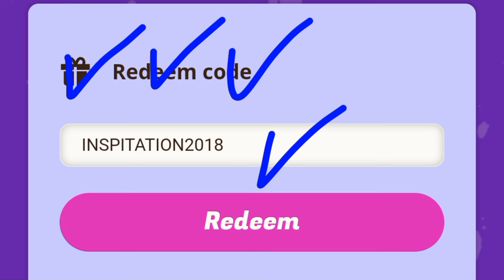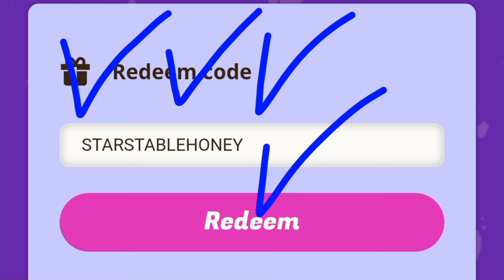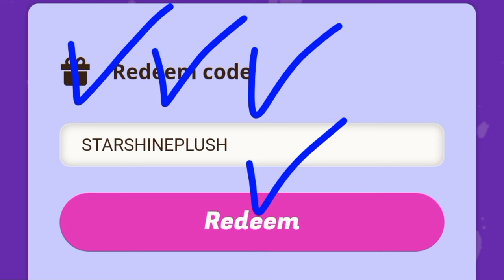⚠️ SEPTEMBER UPDATE ⚠️ STAR STABLE REDEEM SEPTEMBER CODES 2024 - STAR STABLE REDEEM CODES 2024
⚠️star stable
⚠️star stable online
⚠️sso
⚠️star stable codes
⚠️star stable code
⚠️sso working codes
⚠️sso spoilers
⚠️sso spoiler
⚠️star stable spoiler
⚠️star stable spoilers
⚠️star stable redeem codes
⚠️star stable redeem codes 2024
⚠️code star stable
⚠️star stable codes 2024
⚠️sso codes 2024
⚠️sso redeem codes star coins
⚠️code star stable 2024
⚠️sso redeem codes
⚠️star stable star coin codes 2024
⚠️sso star coins code
⚠️sso star coins
⚠️sso free star coins code
⚠️star stable star coins code